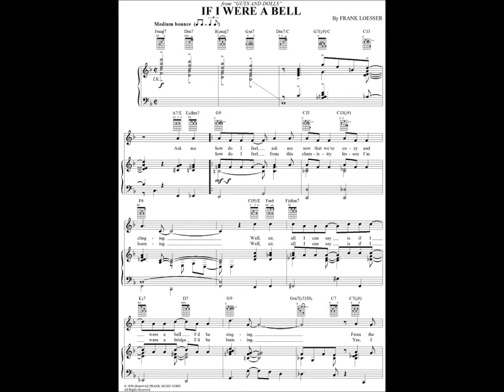Dinah Shore "If I Were a Bell"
Here is Dinah Shore’s delightful version of Frank Loesser’s "If I Were a Bell" from the 1950 Broadway musical Guys and Dolls. Dinah’s version was recorded as part of the Reprise Musical Repertory Theaters album of the show released in 1963. It is available as a individual CD and as part of a box set released on the on Reprise label in 2000. The sound recording is administered by WMG.  The purpose of this upload is for viewer enjoyment and education not for monetary gain.